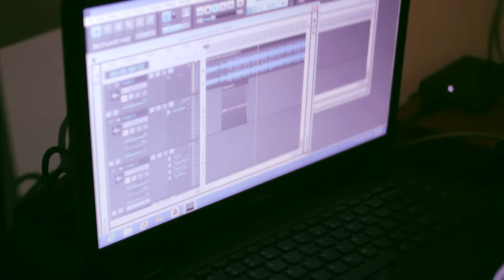ADBTV Presents: Poodii Tang And Trevy Vlog II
Catchin Up With New Artist Poodii Tang Recording Her Mixtape Instructions Not Included!!

Twitter Fan Page: @TeamTvng

Directed by Slausiv Studios (@umdisrespectful) ~~~FOLLOW FOLLOW FOLLOW!~~~